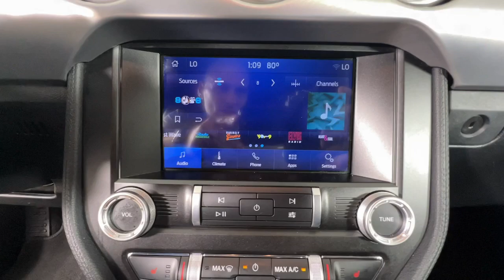2021 Ford Mustang EcoBoost Premium Newnan, Peachtree City, Carrolton, Fayetteville, Union City ...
Pre-Owned 2021 Ford Mustang EcoBoost Premium available at Toyota of Newnan located in 2 Herring Rd, Newnan, GA, 30265. Servicing the Newnan, Peachtree City, Carrolton, Fayetteville, Union City area.

Introducing the   2021  Ford Mustang.  Take control of the track or the scenic route in the iconic Mustang. Its high-performance acceleration, balanced feel, smart tech, and crisp steering coupled with its unmistakable bold looks are poised to take your driving pleasure to new heights. These are just some of the great options this vehicle comes with: Keyless Entry, Satellite Radio, Cooled Front Seat(s), Power Passenger Seat, Premium Sound System, Heated Mirrors, Fog Lamps, Back-Up Camera, Electronic Stability Control, Aluminum Wheels. Legendary meets modern in this smart, powerful Mustang. Take it out for a road test and sample a truly personalized driving experience. Our professional team will make it the best part of your day.